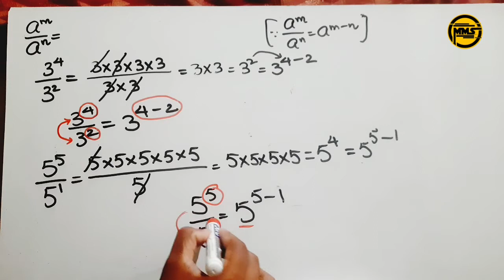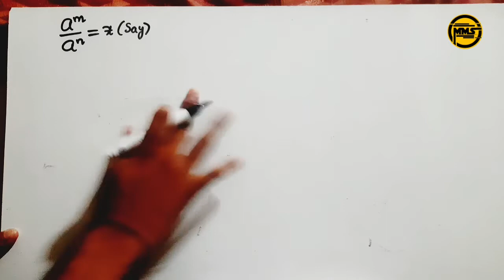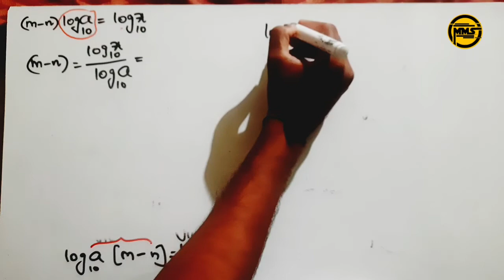laws of exponents | laws of exponents with proofs | a^m÷a^n=a^m-n | exponents and powers | Telugu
laws of exponents with proofs
exponents and powers formulae